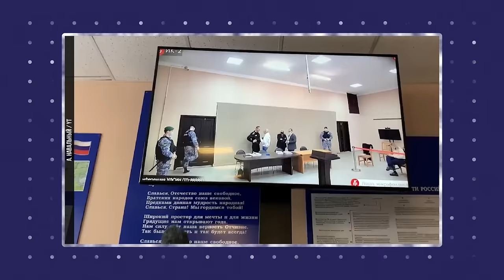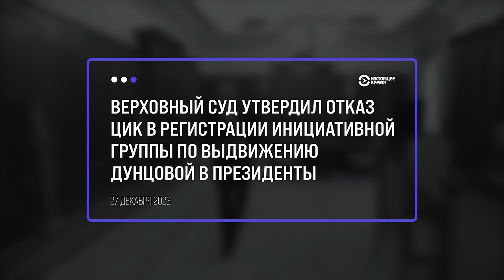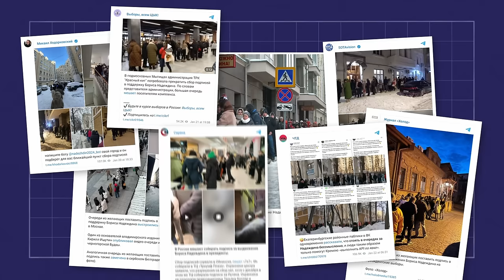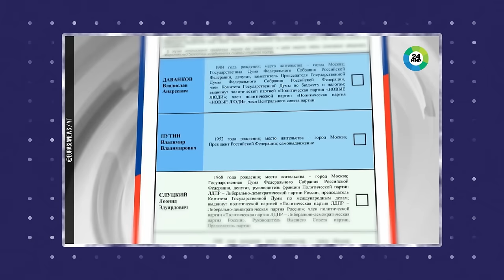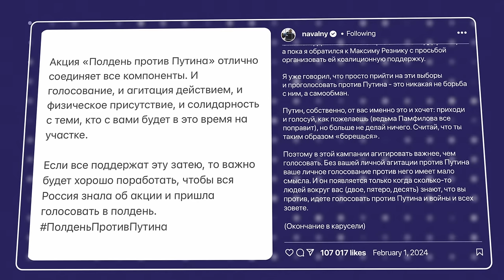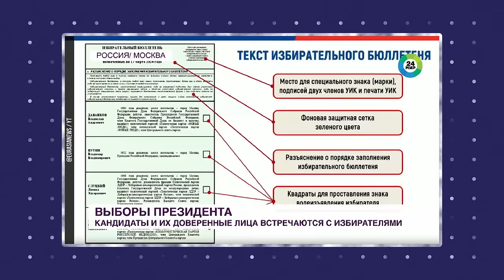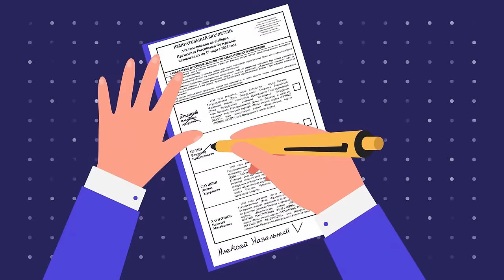Путин убил Навального. Что делать дальше? | Блог Ходорковского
Алексей Навальный обладал настоящим политическим талантом. Он умел зажечь людей. Умел найти слова даже во вроде бы безнадежных ситуациях. Умел поддерживать в сторонниках энтузиазм и надежду на лучшее будущее страны.

Это те качества, которые сделали Алексея ведущим публичным политиком страны. Это те качества, которых боялась власть. Те качества, за которые Алексей был убит.

Что делать дальше? Об этом поговорим в новом видео